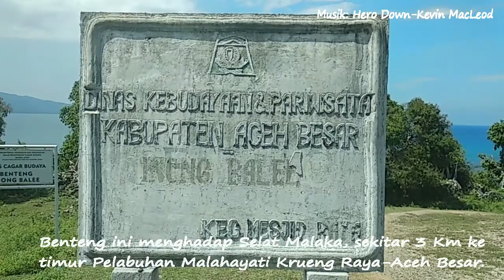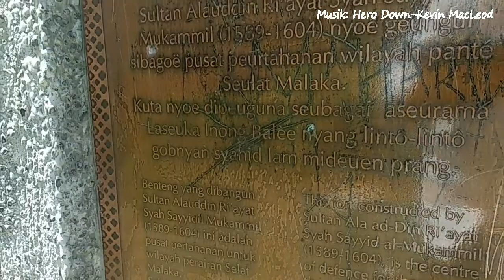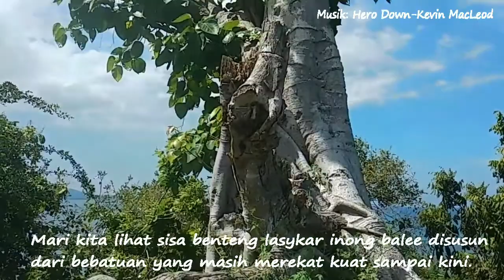Benteng Para Janda Saat Melawan Portugis di Selat Malaka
Benteng ini dibangun oleh Sultan Alauddin Ri'ayatsyah Sayyidil Mukammil (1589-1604) sebagai pusat pertahanan untuk wilayah perairan Selat Malaka. Selain itu, benteng ini pun digunakan sebagai asrama bagi para lasykar inong balee (janda yang suaminya gugur di medan perang).